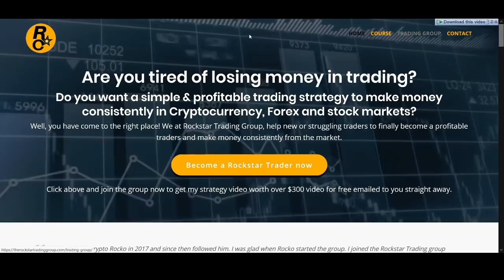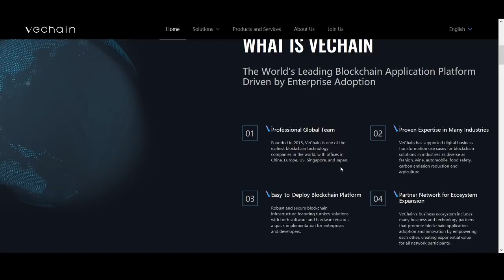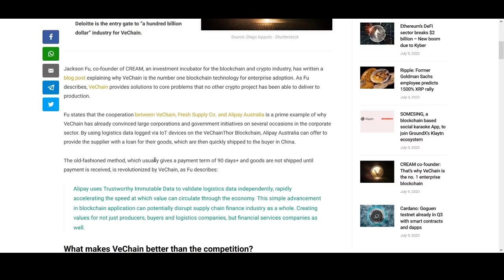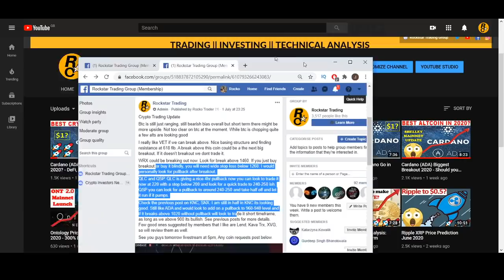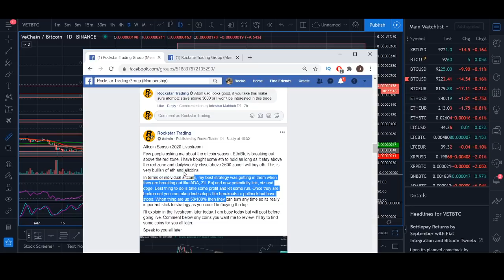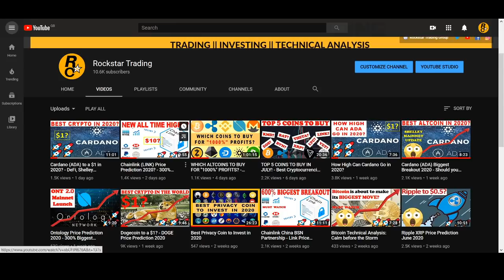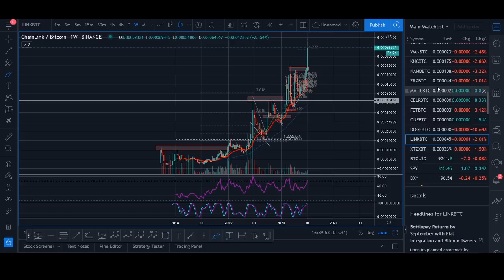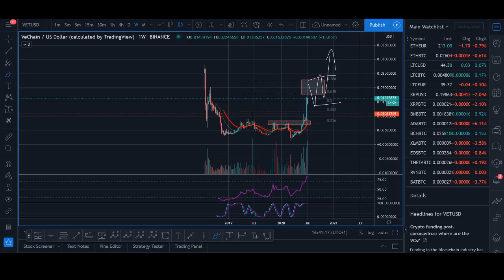Vechain (VET) Price Prediction 2020 (+1200% Breakout)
♥ BTC: 17isdB1axM3VB4w6kT4w53Kh7SHE24MeBv
♥ ETH: 0xb35c7a69c0f1aed0e017bf3f2e335868d82b01ef
♥ LTC: LayvBFb9dntcSsQrb8dKoWqd4B4mL8sooK

Regards,
Rocko